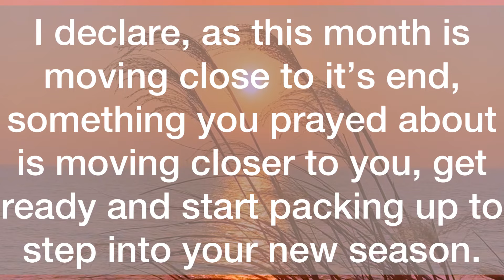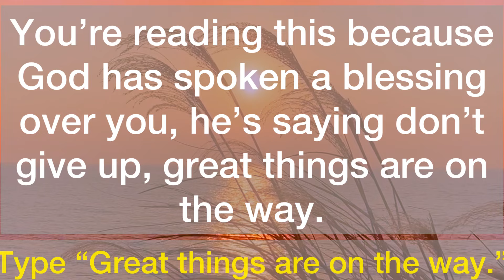💌The Month Of May Will Be A Big Month For You And Your…